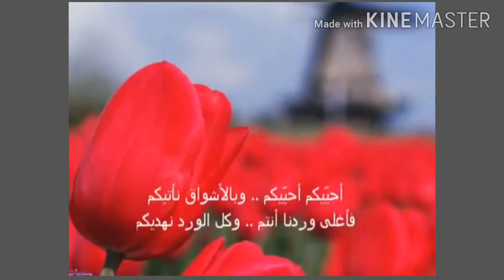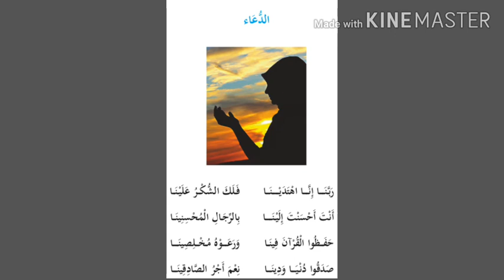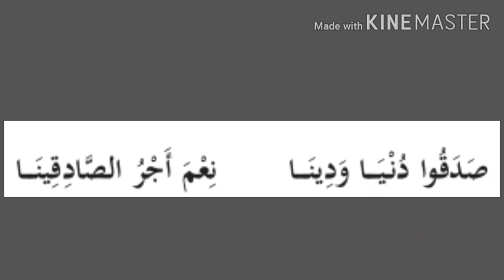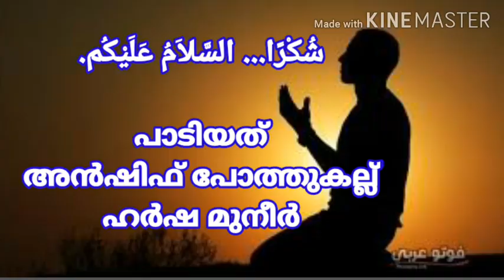CLASS 3 | PART 1 | PAGE 7 | ARABIC | الدُّعَاءُ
മൂന്നാം ക്ലാസ്സിലെ പ്രാർത്ഥനാ ഗാനം വിവിധ ഈണത്തിൽ